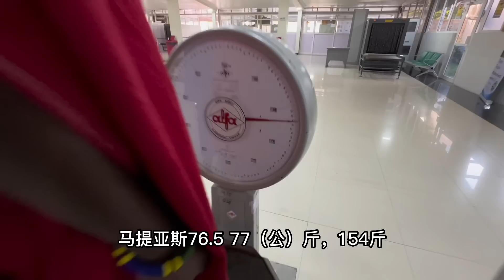非洲保镖第一次坐飞机！紧张到打哆嗦，降落太猛烈直接给他吓懵了